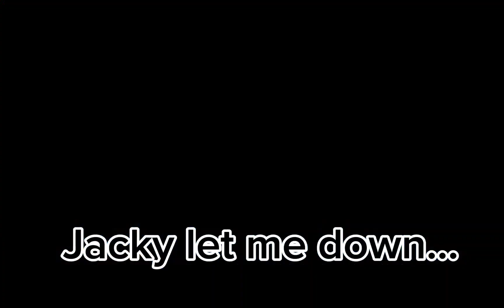I GOT THE BRAWL PASS!